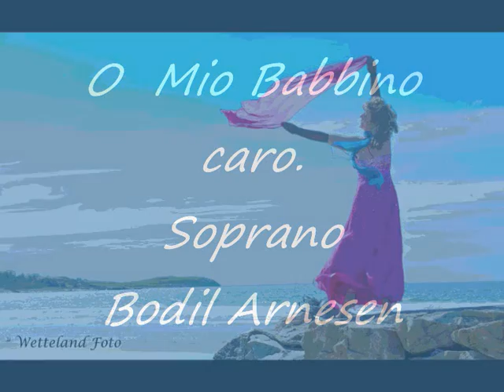O Mio Babbino Caro _ Soprano Bodil Arnesen,Norway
This video is dedicated to the Famous Soprano BODIL ARNESEN,Norway.
Copy from Bodil Arnesen's Homepage:

Bodil Arnesen has given concerts in Europe, North America and Asia, released a total of 23 CDs and enjoyed a raving reception from the public and critics both at home and abroad. She has won a number of highly prestigious prizes and awards, including the ARD International Music Competition in Munich and the Mirjam Helin International Singing Competition in Helsinki. During the 1994 Olympics in Lillehammer, she appeared as one of our talented young Norwegian musicians. Bodil Arnesen sings "The Blessing" every week on the Norwegian P1 radio programme entitled "Psalms and Songs for All Times". The song is the most-played on all songs on Norwegian radio.

Song :Soprano. Bodil Arnesen,Norway
Photo: Wetteland,Norway
Video / Photomontage: aliceborolienART

O mio babbino caro (Oh my dear papa) is an aria from the opera Gianni Schicchi (1918), by Giacomo Puccini, to a libretto by Giovacchino Forzano.[1]  It is sung by Lauretta after tensions between Schicchi and his prospective in-laws have reached a breaking point that threatens to separate her from Rinuccio, the boy she loves. It provides a contrasting interlude expressing lyrical simplicity and single-hearted love in the atmosphere of hypocrisy, jealousy, double-dealing and feuding in medieval Florence of Puccini's only comedy, and it provides the only set-piece in the through-composed conversational musical give-and-take.
Lyrics Italian:
O mio babbino caro
Mi piace, è bello, bello
Vo' andare in Porta Rossa
a comperar l'anello!
Sì, sì, ci voglio andare!
e se l'amassi indarno,
andrei sul Ponte Vecchio,
ma per buttarmi in Arno!
Mi struggo e mi tormento!
O Dio, vorrei morir!
Babbo, pietà, pietà!
Babbo, pietà, pietà

Lyrics English:
Oh My Beloved Father,
I love him, I love him!
I'll go to Porta Rossa,
To buy our wedding ring.
Oh yes, I really love him.
And if you still say no,
I'll go to Ponte Vecchio,
And throw myself below.
My love for which I suffer,
At last, I want to die.
Father I pray, I pray.